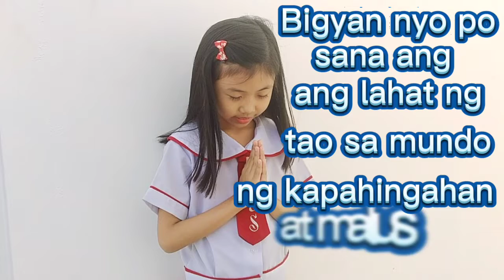Panalangin / Pagtulong sa Nangangailangan / ESP 4 / Lord Heal Our Land